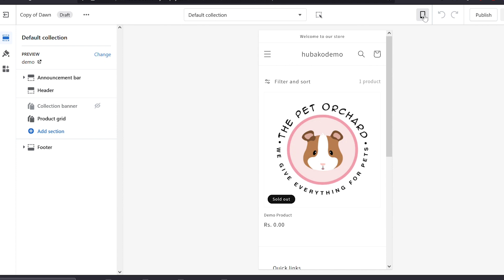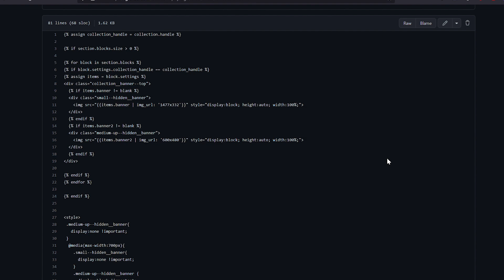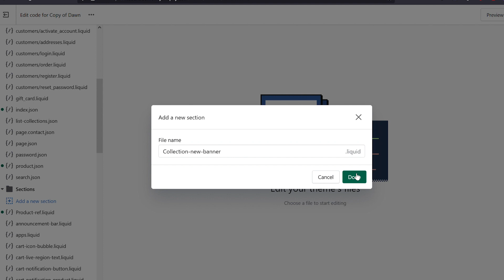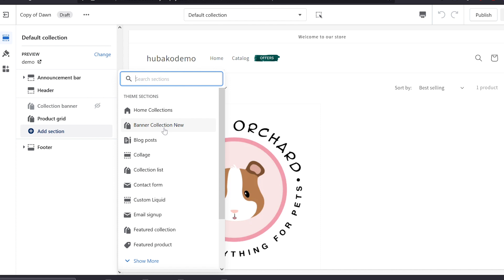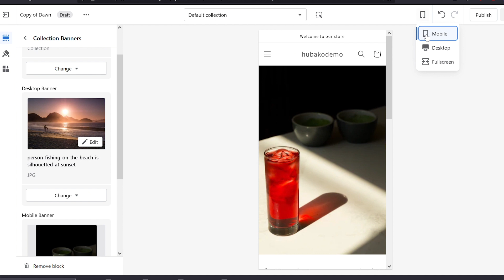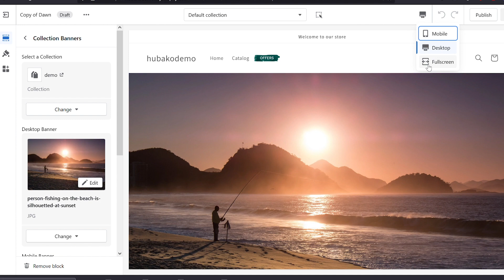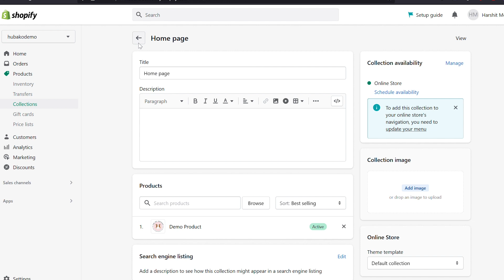Collection Banner Section for mobile and desktop shopify for FREE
In this video I will provide you the code for collection banner that will work for all themes. It will give you an option to use different image for mobile and desktop.